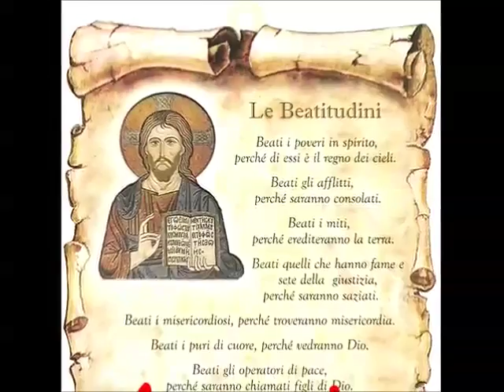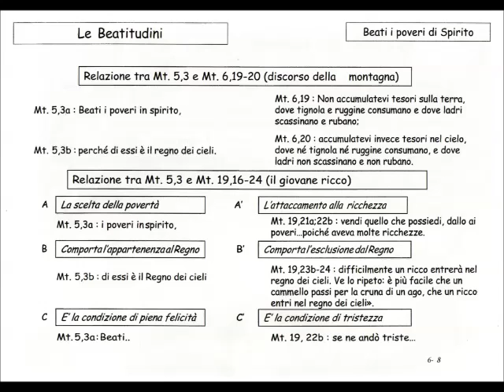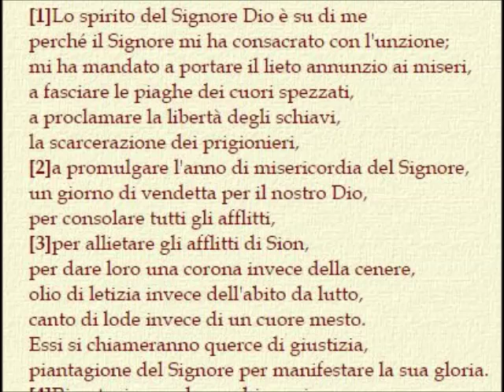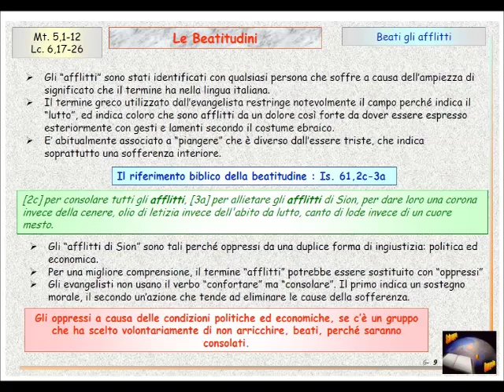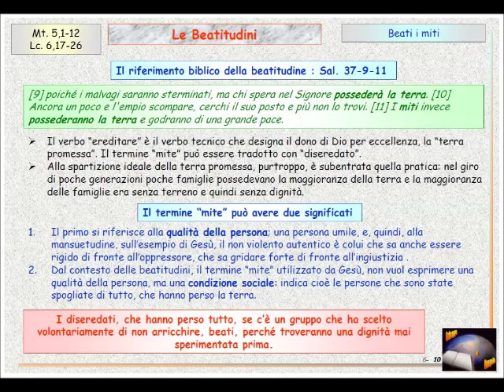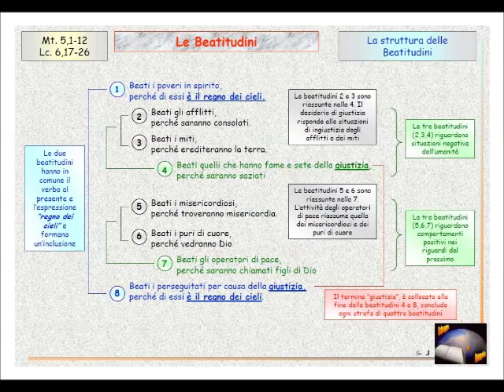III serata 06 12 16